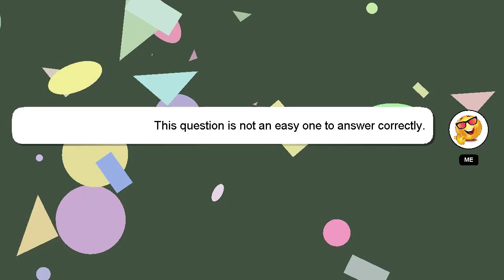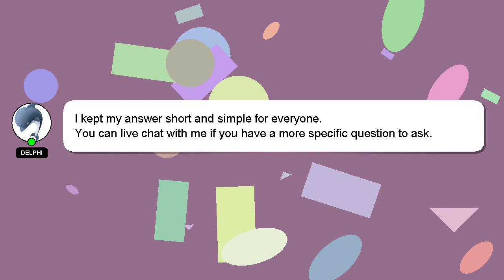How to afk logia bar gpo?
Here's a brief description of who I am, Hi, my name is Delphi, nice to meet you. Allow me to support you in answering your questions. - How to afk logia bar gpo?

I will express my appreciation for your answer by 'hearting' it.

*1 What we are experimenting :*